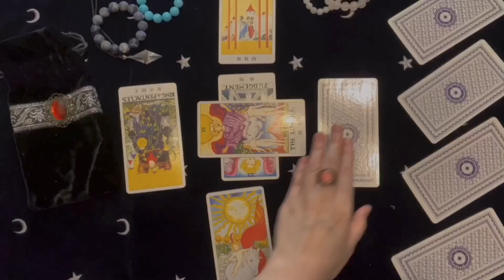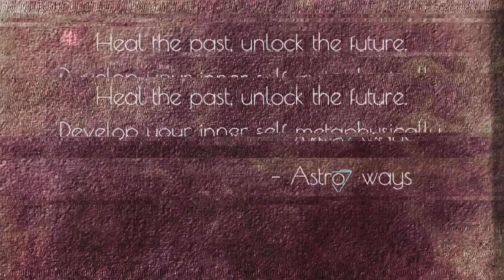Bazi e34 - Strong VS Weak - Are strong charts better than weak charts?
Heal the past, unlock the future. Develop your true inner self metaphysically.